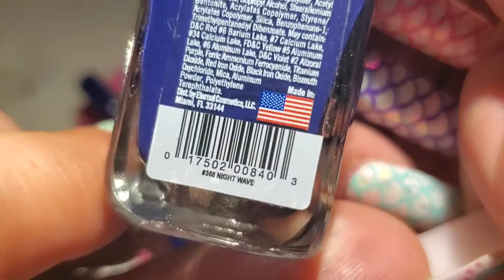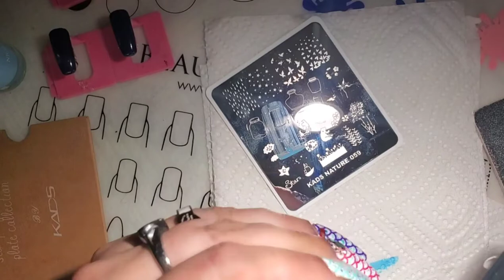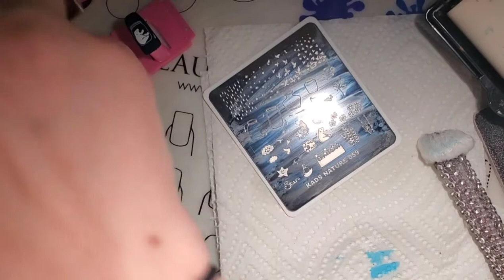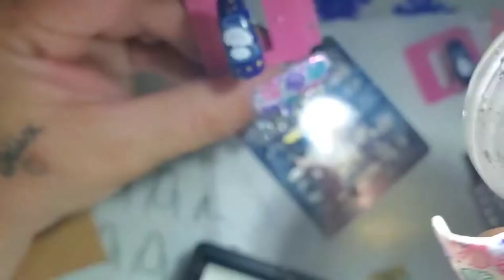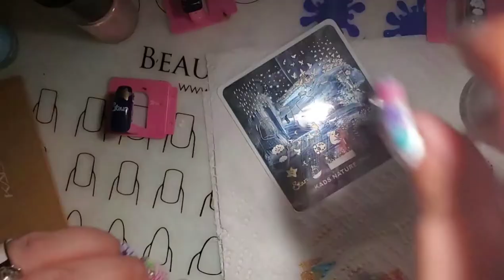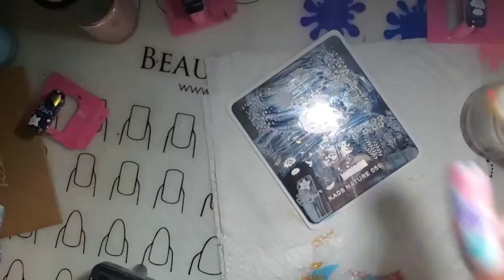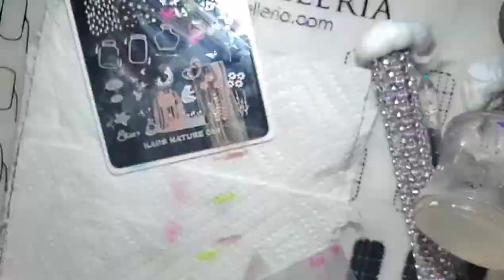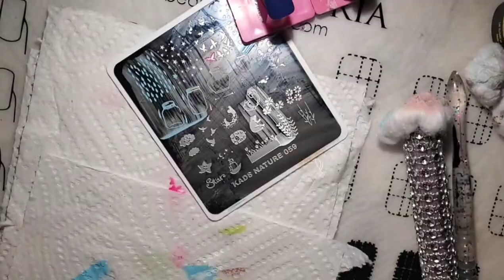Nature in a Jar Nails Using Kads Nature 059 Stamping Plate / No Reverse Stamping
tipztoezandnailbling

● Kads(Nature059)Stamping Plate/ ALIEXPRESS

●Pueen 4.0 Clear Stamper /Amazon

●Star Nails Foil Glue (non-gel)/ AliExpress
| 15ml Nail Art Star Glue Transfer Gel for Foil Sticker Nail Tips Adhesive tarry Paper Print Foils Wraps Manicure Fast Sticky

●Rhinestone detail liner striping brushes/ AliExpress

●100 pcs Nails that Snap Into Display(Square Shape) / AliExpress

●Nail Display/ AliExpress

●Sticky Lint Roller (Stamper Cleaner)/ AliExpress

●COTTON CLAW/ Lantern and Wren

●Bling Adhesive Sheet Wrap Around Cotton Claw/
~ Dollar Tree

●VENALISA Glossy Topcoat/ Aliexpress

●OVLUX 128Watt UV/LED Curing Nail Lamp/ Amazon

~Editing Apps and Recording Device.

•Edited with VivaVideo Vip version

●Ring light and Holder(26cm LED flash) /Aliexpress
US $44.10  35%OFF | New Tabletop Stands Holder with Clip for Mobile Phones iPad Tablets Bracket Mounts with LED Ring Flash Light for Video Bloggers

MY PayPal is and since i am still a small youtuber i do not get paid and rarely get PR so

I do take donations to buy nail items to keep up my channel, completely optional,  no obligations!

I sincerely ❤️💖😊 appreciate every person who takes time to watch my video, like my video, or comment...Thank you so much, you are all so sweet and kind!